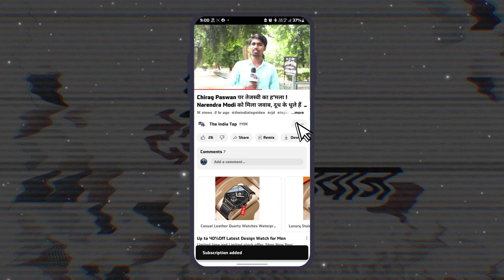Mokama के राजपूत-भूमिहार किसे देंगे Vote? सुनिए Lalan Singh को लेकर क्या कहा!